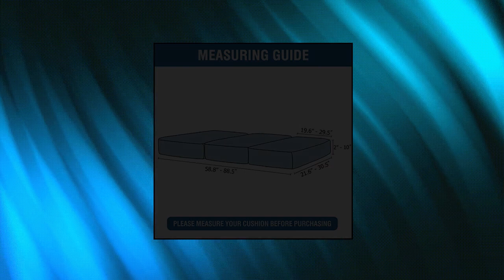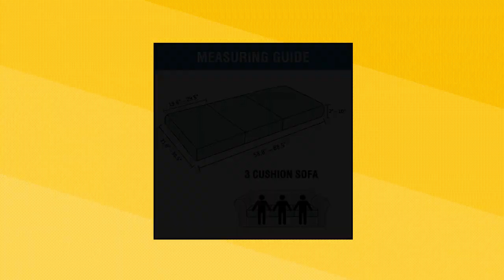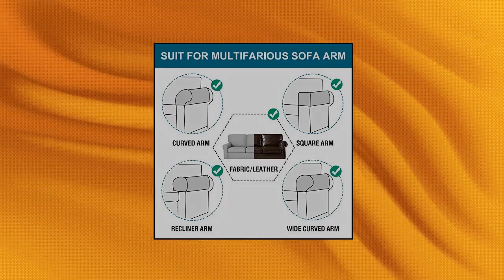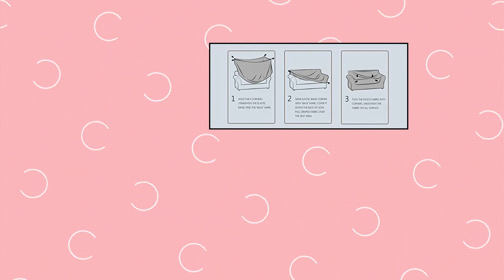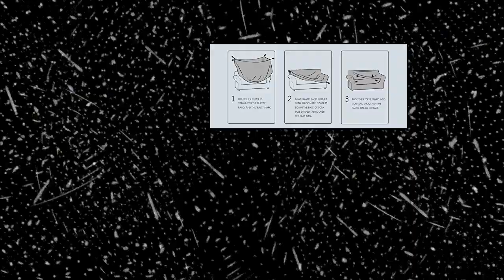Top 10 Slipcover Sets You Can Buy October 2022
Velvet Plush Stretch Sofa Ottoman Slipcover. Oversized Rectangular Footstool Protector

H.VERSAILTEX Velvet Stretch Couch Cushion Cover Plush Cushion Slipcover for Chair Loveseat Sofa Cushion Furniture Protector Seat Cushion Sofa Cover with Elastic Bottom Washable  3 Packs

Super Stretch Individual Seat Cushion Covers Sofa Covers Couch Cushion Covers Slipcovers Featuring Thick Jacquard Textured Twill Fabric  3 Piece Sofa Cushion Covers

High Elasticity Furniture Protector Stretch Jacquard Universal Ottoman Cover

Stretch Armrest Covers for Chairs and Sofas Couch Arm Covers for Sofa Spandex Jacquard Armrest Covers Anti-Slip Furniture Protector Washable Armchair Slipcovers for Recliner Set of 4

Sapphire Home 3-Piece SlipCover Set for Sofa Loveseat Couch Arm Chair

Sapphire Home 2-Piece SlipCover Set for Sofa Loveseat Couch

Luxury Home Collection Stretch Fabric Slipcover Set Solid  Navy Blue

Fancy Collection 3pc Set Slipcover Set Furniture Cover Spandex Set Includes Sofa and Love-Seat and Chair Covers Solid New  Grey

 Got user reviews of 11,881 global ratings

 Got user reviews of 3,666 global ratings

 Got user reviews of 2,479 global ratings

 Got user reviews of 2,426 global ratings

 Got user reviews of 2,298 global ratings

 Got user reviews of 1,930 global ratings

 Got user reviews of 1,566 global ratings

and the five star it has is 4 out of 5

 Got user reviews of 1,134 global ratings

Tuck Grips Slipcover Grips

 Got user reviews of 1,097 global ratings

 Got user reviews of 972 global ratings

 To Get it